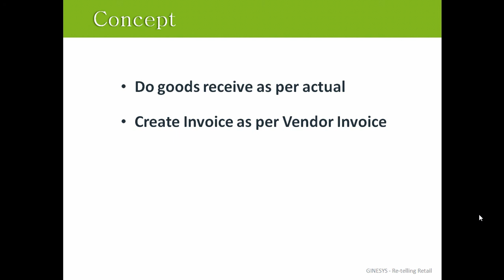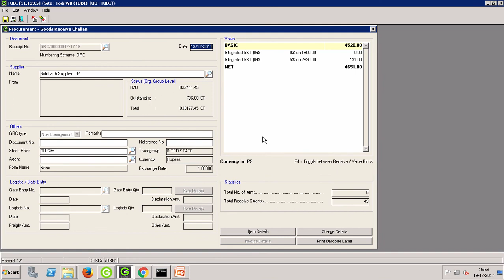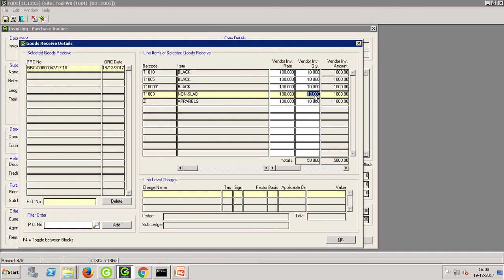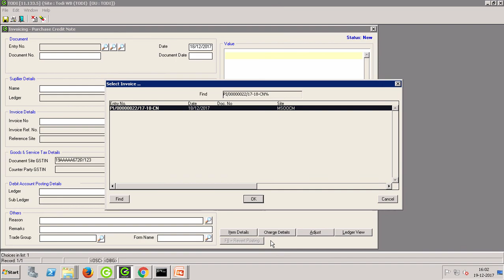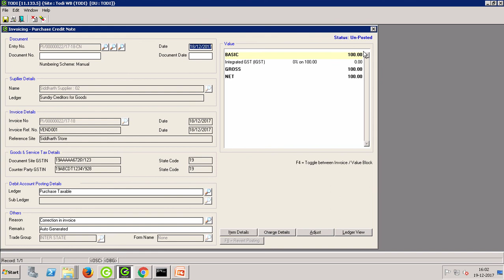Feature Update - Auto Purchase Debit / Credit Note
This video explains you the flow to create auto purchase debit and credit note from the invoice in case there is a short/excess or rate difference.